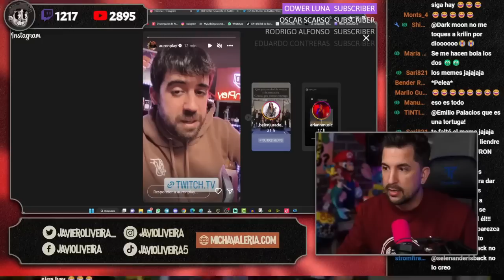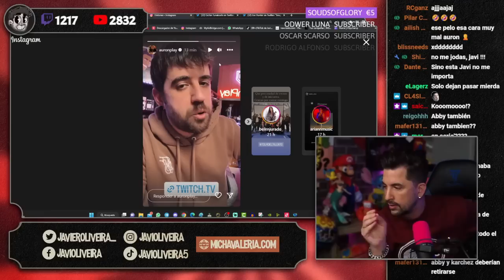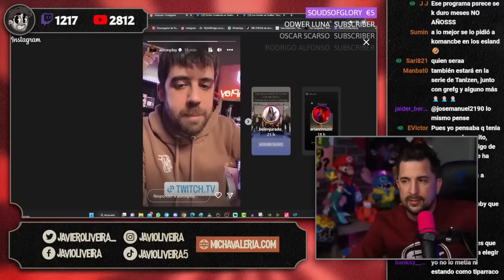🦑 AURON APARECE PARA HABLAR DE LOS SQUID GAMES